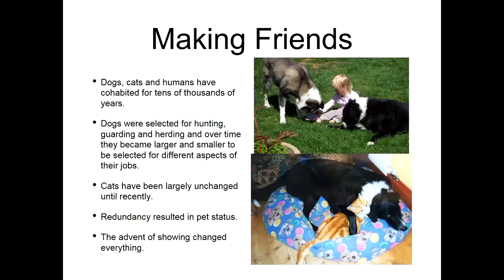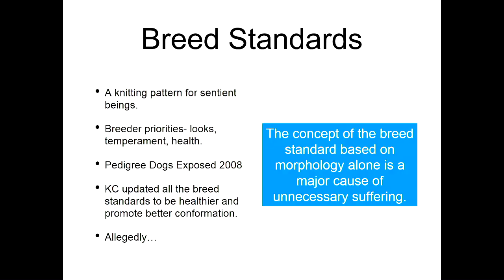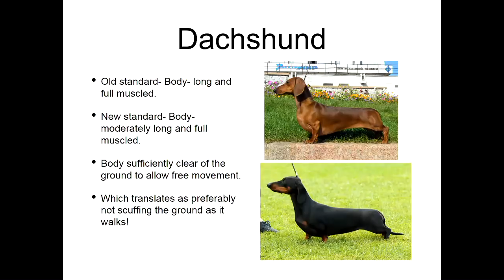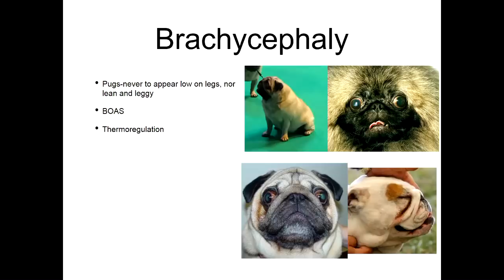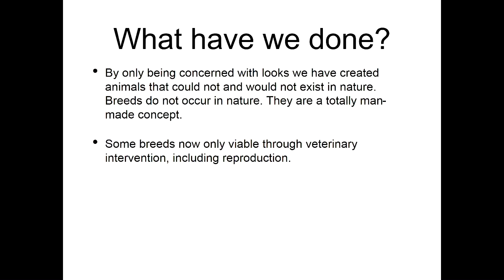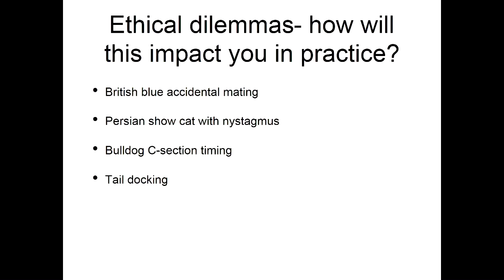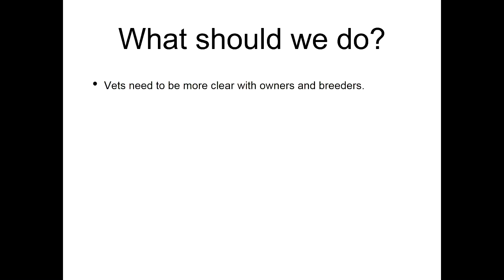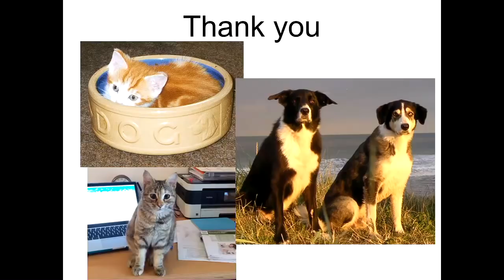Dr. Emma Milne - The Ethics of Breeding for Looks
Dr. Emma Milne gives a talk at the 2017 Veterinary Ethics and Welfare Conference at the Royal Dick School of Veterinary Studies in Edinburgh.  Slides and Audio version.